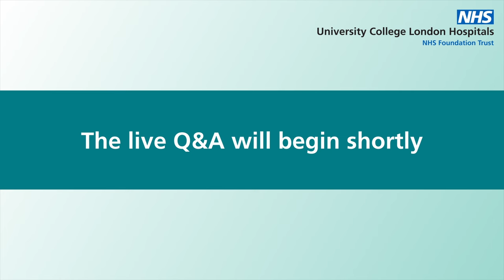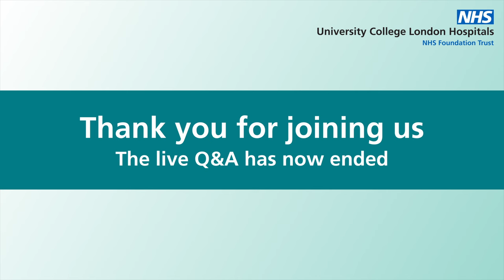Ask an expert about. . . Prostate Cancer | Professor Mark Emberton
November is men’s health month (Movember), and we hosted our first public Live Q&A event via MS Teams.

Our leading expert Professor Mark Emberton was online to answer questions about prostate cancer, the UK’s most common cancer in men.

Professor Emberton is at the forefront of research to develop new techniques to diagnose and treat prostate cancer. He is director of surgery at UCL and is an honorary consultant at UCLH. He sees, advises and treats patients at the University College Hospital Macmillan Cancer Centre, as often as possible within a clinical trial setting.

The event allowed anyone to post questions anonymously in MS Teams, giving them the freedom to ask questions they may feel uncomfortable talking about in a different situation. It’s important to note that a live Q&A is not a substitute for a face-to-face consultation with a doctor.